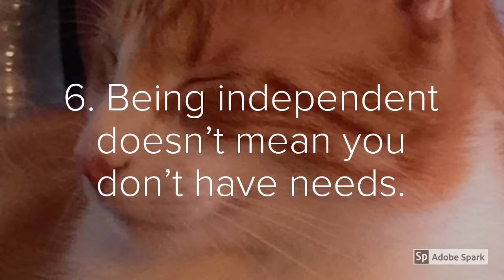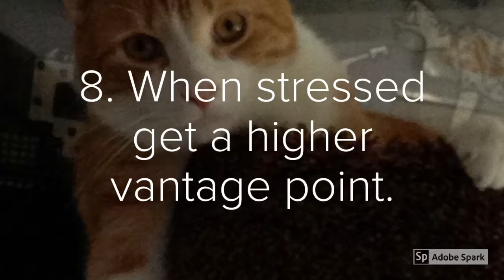10 More Things I Can Learn From A Cat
10 more things I can learn from a cat:
1. Be patient. If I wait long enough the need will be met.
2. If I feel like I’m running in circles it might be my own tail I’m chasing.
3. The person who cares will come home.
4. Curl up to the one you love. They will always appreciate that.
5. If you feel hot find shade.
6. Being independent does not mean you don’t have needs.
7. You will always find your way home.
8. When stressed get a higher vantage point.
9. If hungry eat. When tired sleep.
10. If you can’t find anyone to play with make your own fun.